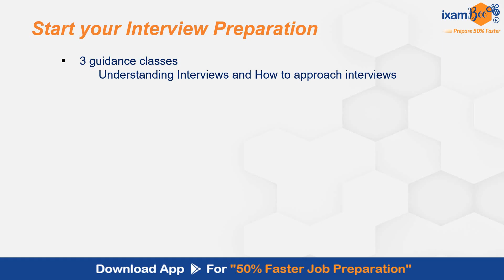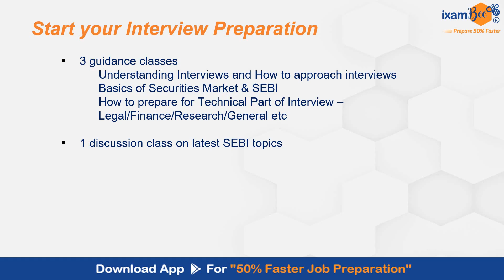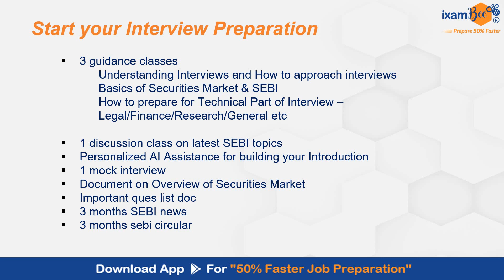SEBI Grade A 2024 Phase 2 Results Out! | Start Your Interview Preparation Now | By Vidhika Mam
The SEBI Grade A 2024 Phase 2 results are out! Congratulations to all who cleared. 🎉
Now it’s time to shift your focus towards interview preparation. In this video, Vidhika Mam guides you through essential tips and strategies to ace the interview stage and secure your place in SEBI. Learn the do's and don'ts, understand the common questions asked, and get a complete preparation roadmap. Don't wait, start your interview preparation today with expert advice!

, we will get back to you soon